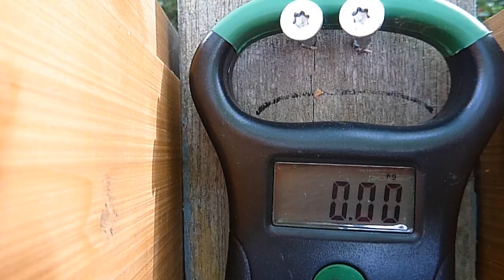RUD 11 test 1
Testing rocket engine. Regenerative cooling and film cooling. Fuel 70 % alcohol 30 % water. Gaseous oxygen.
Fuel pressure 9 bar, oxygen pressure 9 bar.
Film cooling works, engine was not too hot after test.
Thrust 19 N (2 kg).